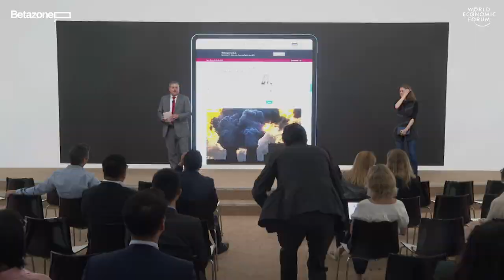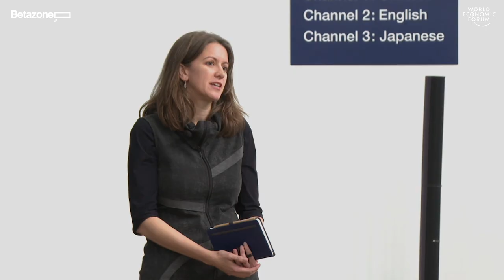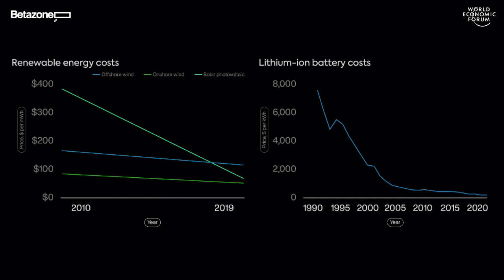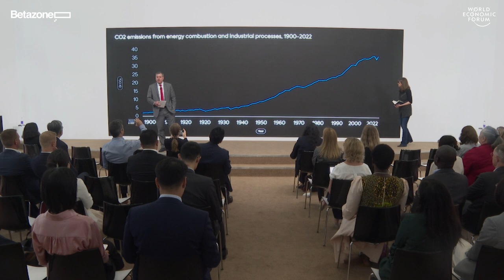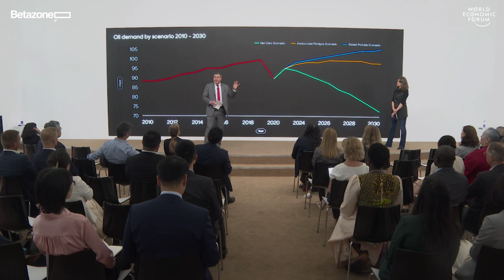Energy in Transition Navigating to Net Zero with Columbia University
The speed and scale required to transform the global energy system is unprecedented and the path to net zero is unlikely to be a smooth one.

With energy as the lifeblood of the global economy, such a rapid transition is bound to cause widespread upheaval, both economic and geopolitical.

Join Jason Bordoff and Melissa Lott from the Center on Global Energy Policy at Columbia University as they discuss emerging tensions and contradictions and what approaches are needed on the path to net zero.